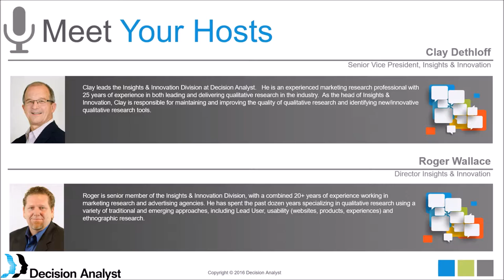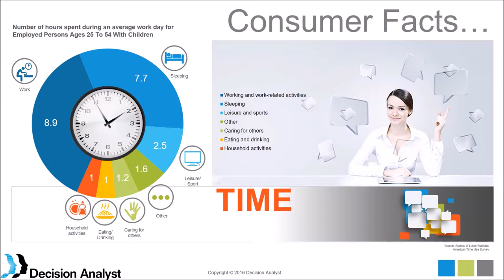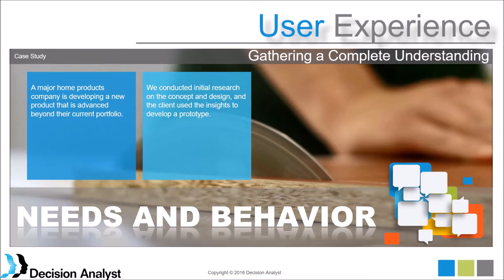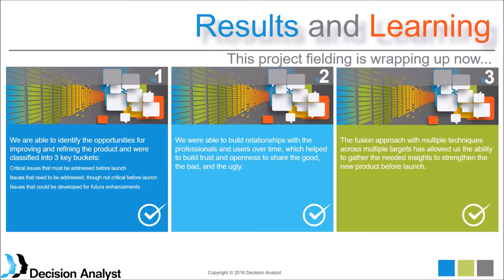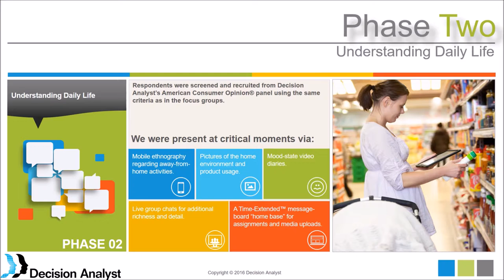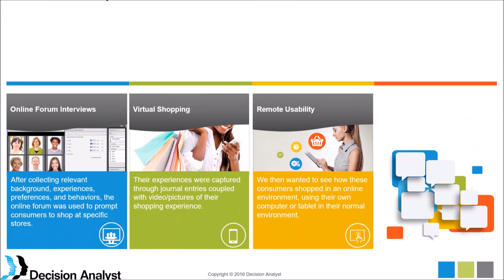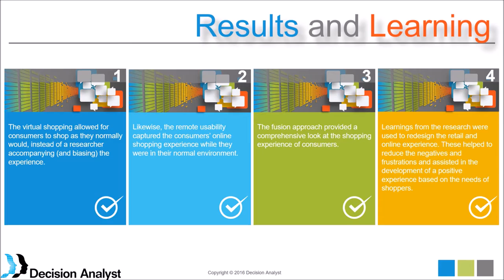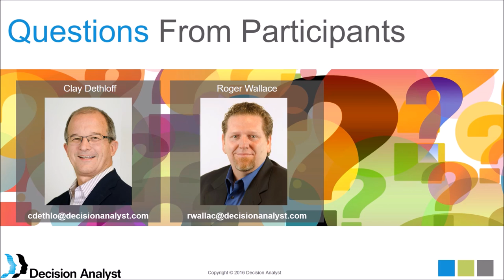Fusing Multiple Types Qualitative Research to Gain Consumer Insights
As consumers have evolved, so have the qualitative research techniques used to provide needed consumer insights in a rapidly shifting environment. This video presents several case studies that incorporate the use of online forums, remote usability, virtual shopping, telephone interviews, focus groups, etc. to solve business and marketing issues.

This video includes:
01:10 Consumer Life & Facts
09:08 Research Fusion—Qualitative Approaches for a Changing World
13:51 Shopper Insights Case Study: Qualitative methods demonstrated include online forums, remote usability, and virtual shopping.
20:12 Concept Development Case Study: Qualitative methods showcased include online forums, webcam interviews, in-person focus groups, and the Imaginators® panel.
30:11 User Experience Case Study: Qualitative methods illustrated are online forums, telephone interviews, in-home interviews, and virtual usage.

39:25 Conclusion